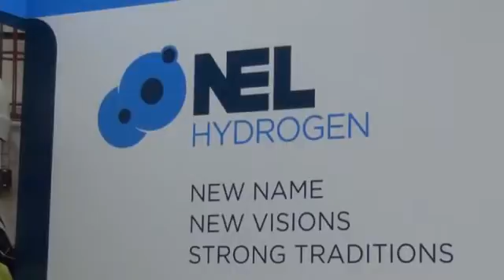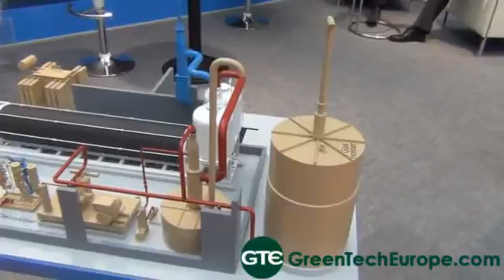NEL Hydrogen Interview: Electrolyser Plants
Over the last four decades, customers in more than 50 countries have experienced the benefits of on-site hydrogen production with NEL electrolysers.